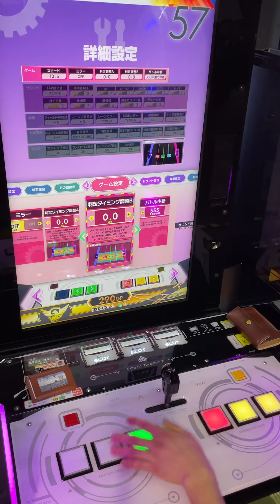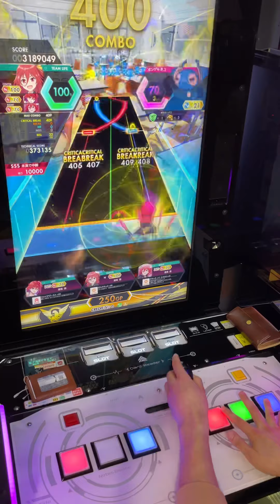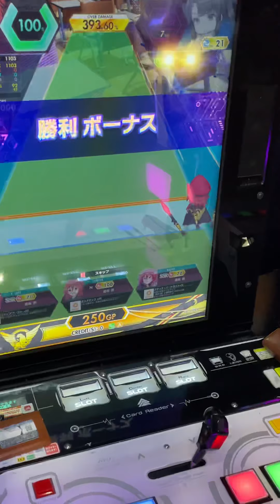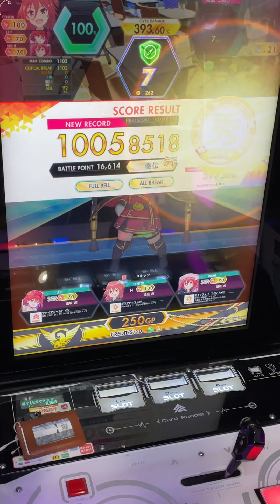【オンゲキ手元】13＋ 夜咄ディセイブ MASTER ABFB理論値 (player: KAIRO)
音しっかりとり過ぎてめっちゃむずいw